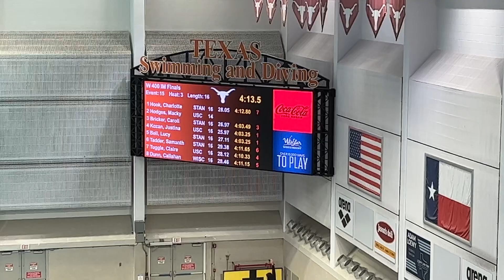W400 IM (Kozan/Bell, 4:03.25) - - 2023 Texas Invite